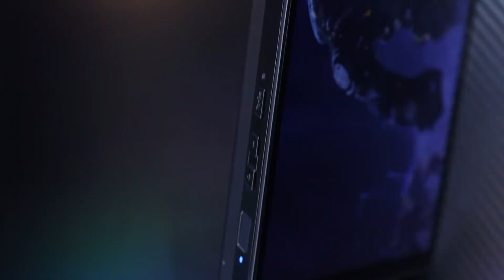Unboxing the amazing OneXPlayer X1 Mini! What is your first impression of X1 Mini? 😍